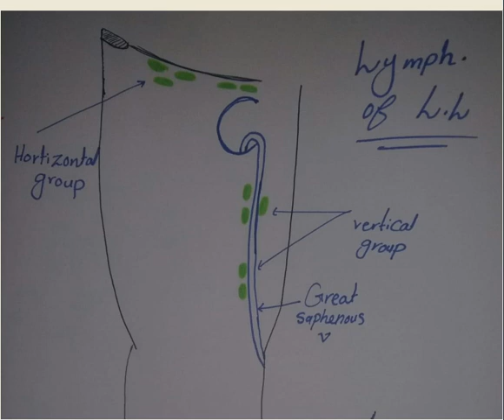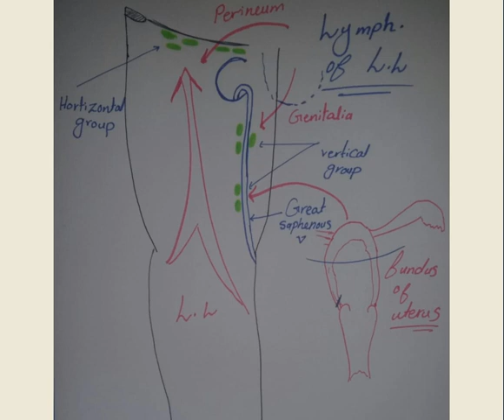lymphatic of lower limb